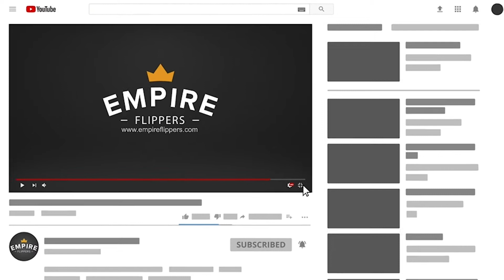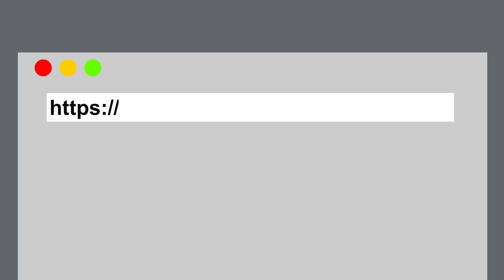RMRB 352: Turning a Family Run Business into a $4M Ecommerce International Powerhouse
In this episode, Craig talks to the seller of an eCommerce and Amazon FBM business created in April 2012 in the pet care niche. Listen in to find out how the business makes an average of $94,858 per month in net profit, why the seller has decided to sell, the lessons learned from running the business, and much more.

to see how much your website is worth or to learn more.